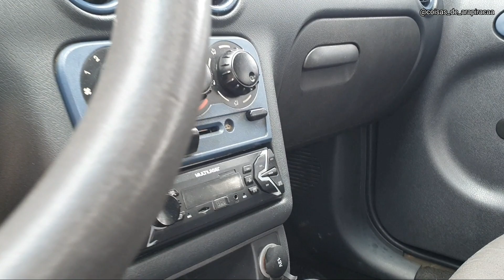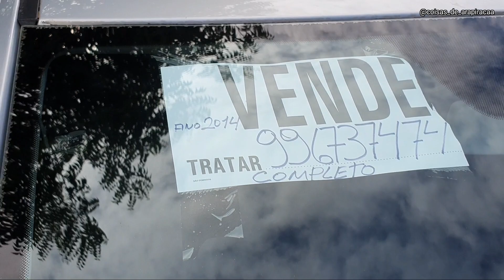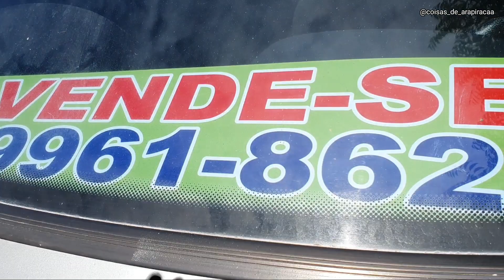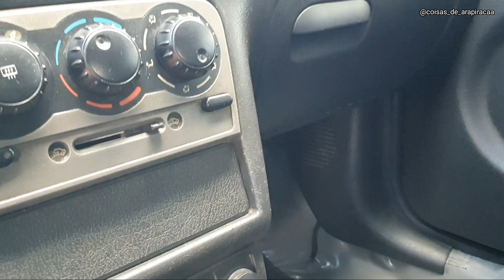FEIRÃO DE CARROS ARAPIRACA ALAGOAS